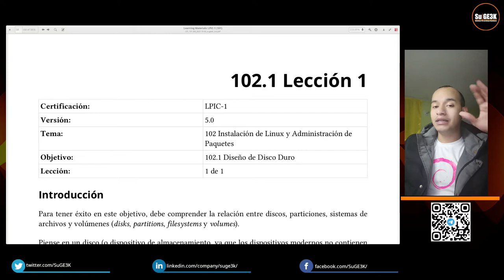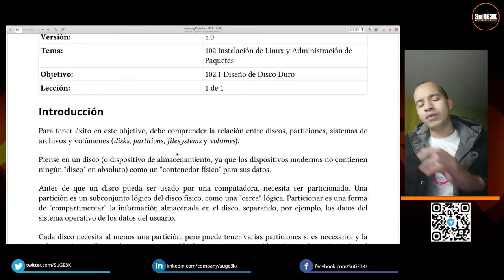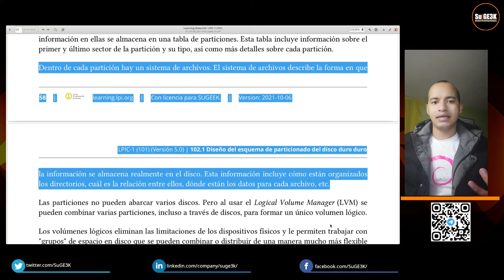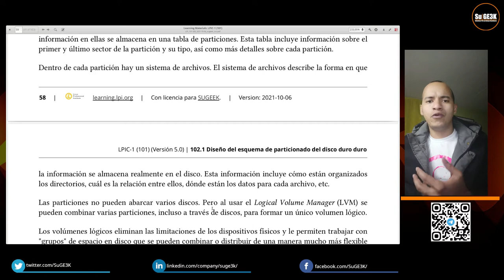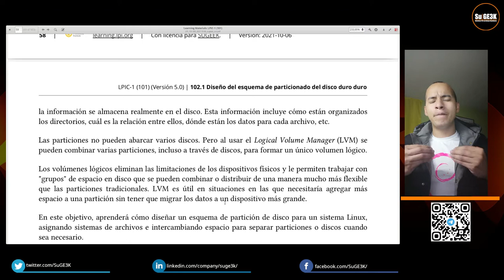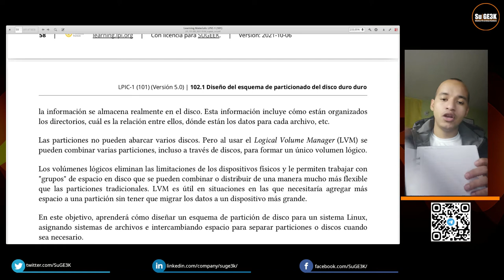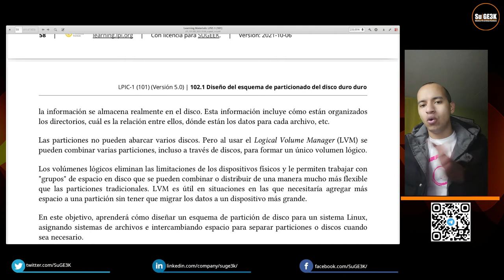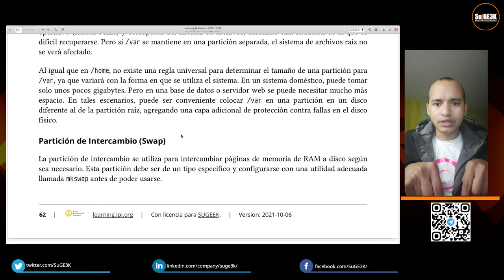Curso LPIC-1 Examen 101 Capitulo 102.1.3: Particiones y Formatos